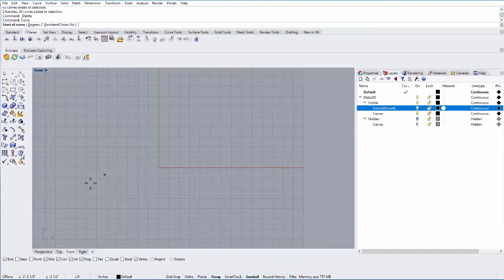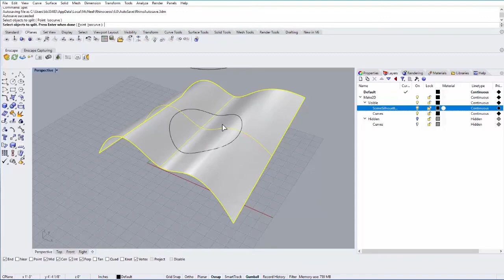Rhino 6 3D CAD Software | Project Curves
In this tutorial, I cover how to Project Curves on to other geometry in Rhino 6, the 3D computer graphics and computer-aided design software. Tutorial by Kory Bieg.